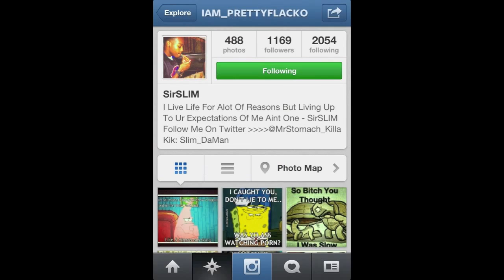What You Say